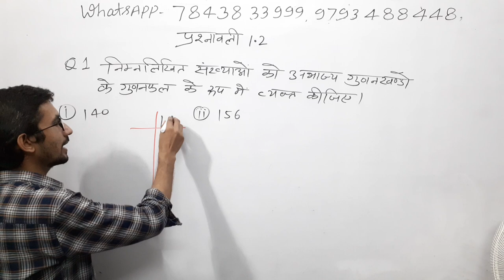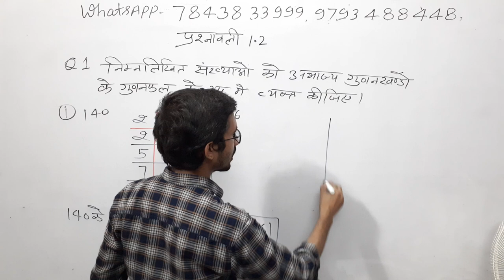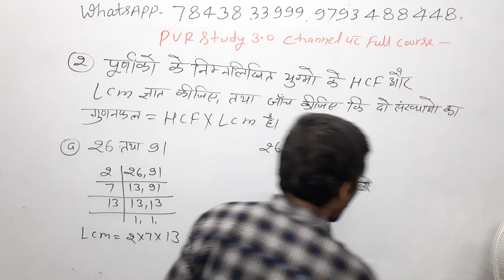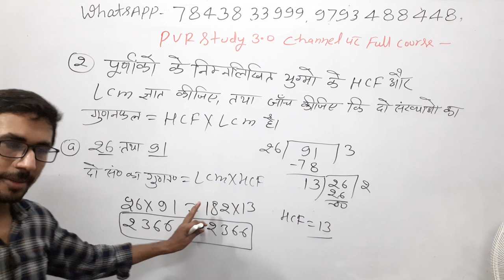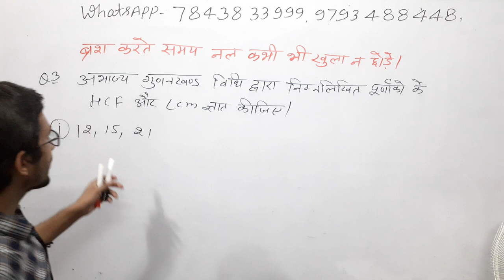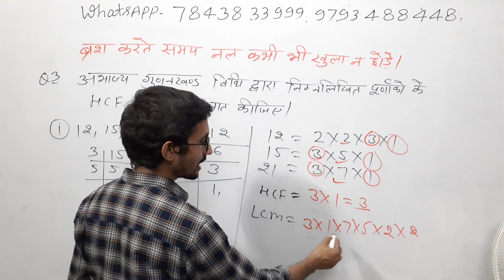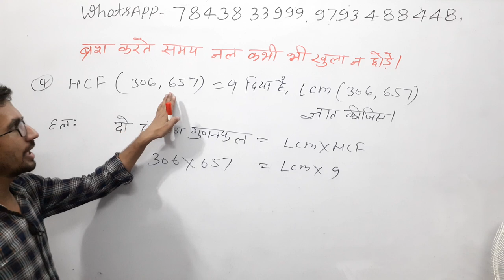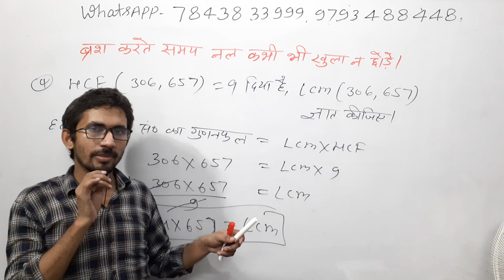Ex 1.2 Class 10th Math q1,2,3,4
ex 1.2 class 10,ex 1.2 class 10 q3,ex 1.2 class 10 q4,ex 1.2 class 10 q1,ex 1.2 class 10 q2,exercise 1.2 class 10 question 1,exercise 1.2 class 10 question 2,exercise 1.2 class 10 question 3,exercise 1.2 class 10 question 4,exercise 1.2 class 10 question 5,exercise 1.2 class 10 maths ncert solutions in hindi,
user- pvrstudy